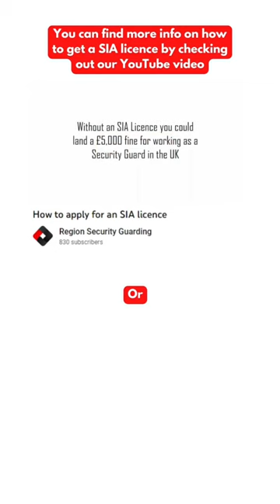What Do You Need To Work In Security?